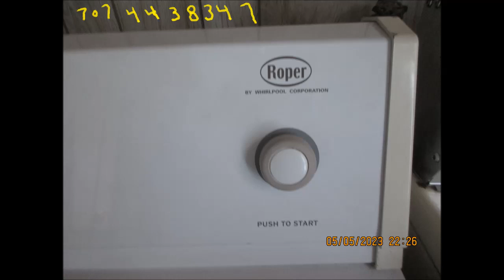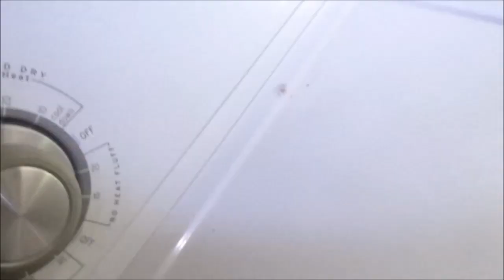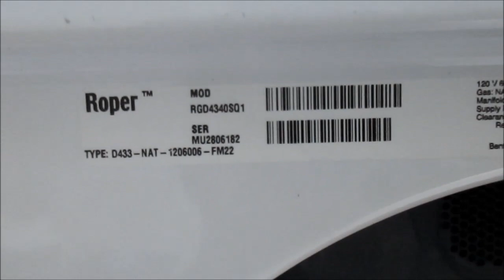www rober com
similar to Whirlpool, Kenmore & Estate, Quick thermo fuse check. Thermo fuse is caused by pool Flow / over Heating. Phone advice $39, 7o7 for for three 8 three for seven. work on dryers is hazardous this video for information only.